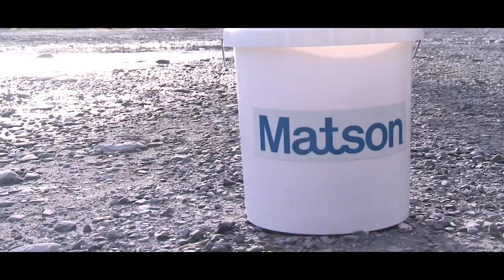Whittier Clean Up - ASD Student Logan Ehrhart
Check out this short film done by ASD King Tech Student Logan Ehrhart, who went out and filmed Dimond High School's Oceanography Club and their cleanup project in Whittier.

Awesome job Logan!